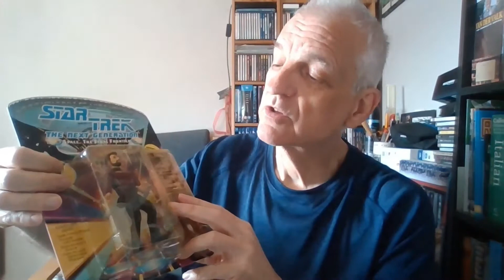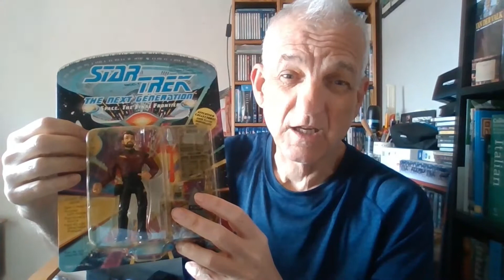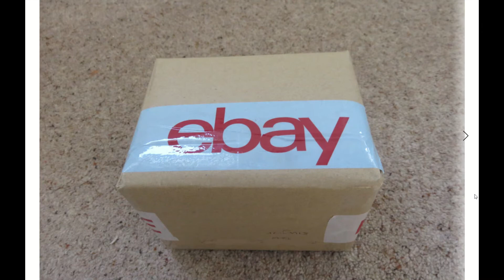Poor Ebay Sales For Easter 2021 - Wrap and Post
A very poor sales weekend,  but at least there is something to post!